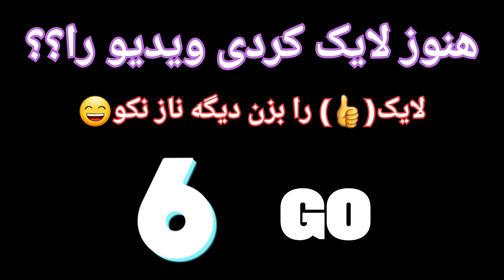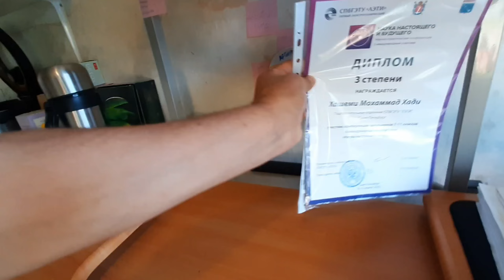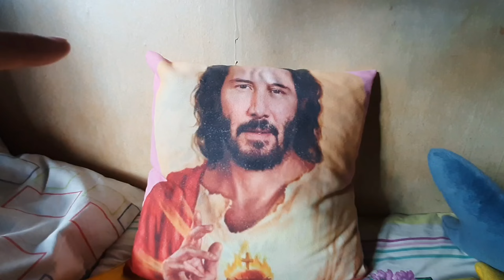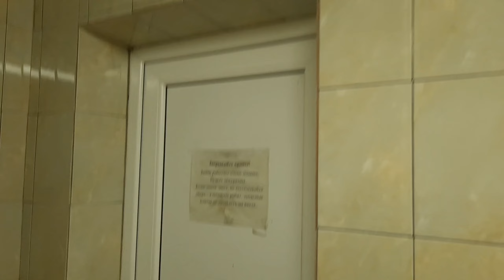Room Tour|روم تور از خوابگاه(لیلیه) دانشگاه دولتی سن پترزبورگ روسیه.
Room Tour|یک روم تور خفن از خوابگاه(لیلیه) دانشگاه(پوهنتون) دولتی سن پترزبورگ روسیه
سلام,
 من هادی هستم یکی از دانشجویان سافت ویر انجنیرینگ دانشگاه دولتی @spbetu  روسیه .
من از زندگی دانشجویی خود در روسیه ویدیو می سازم و در چینل یوتیوب خود اپلود می کنم. اگر دوست داشتید  کانالم را سابسکرایب کنید و همچنان لایک و کمنت را فراموش نکنید 😍.
Hi dears,
 I'm hadi and i am software engineer student at @spbetu university in Saint Petersburg Russia .

بیننده های عزیز! لطفا چینل (هادی شو - Hadi Show) را با لایک و سابسکرایب )تان حمایت نمایید.